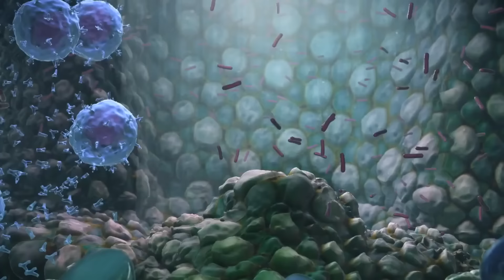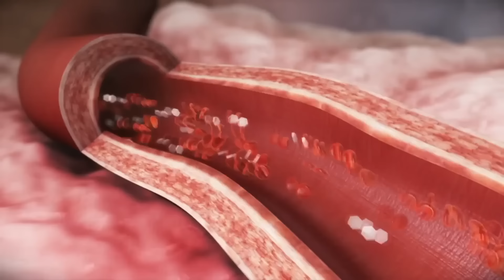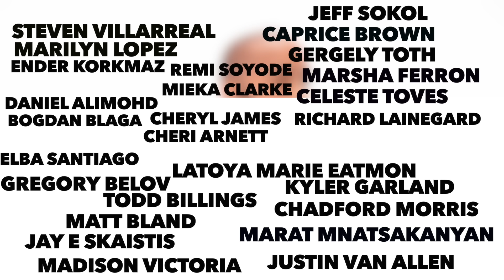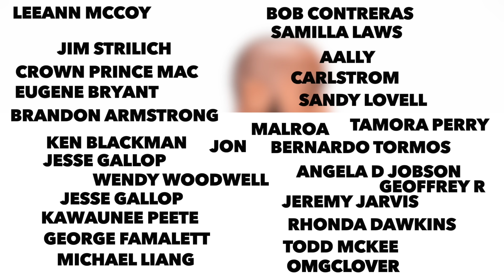4 types of people who should not do intermittent fasting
I tackle 4 types of people who should not do intermittent fasting, i tackle what the dangers are if these groups of people decide to start their intermittent fasting journey. Enjoy!